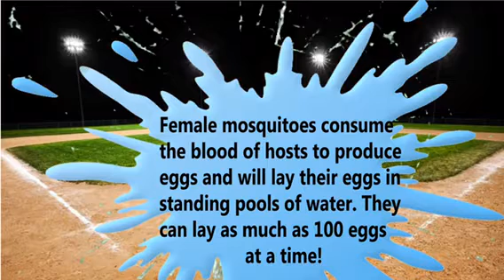Mosquitoes ballgame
| Mosquito’s have a single pair of wings and long, thin legs and a prominent proboscis, a tube-like mouth used to pierce the skin and consume hosts blood. They are relatively small, ranging from 3-9 mm in size. They typically come out at night time or in dark, shady areas.